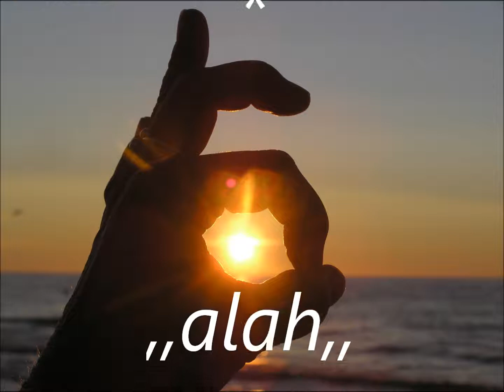Chałupy welcome to....cover